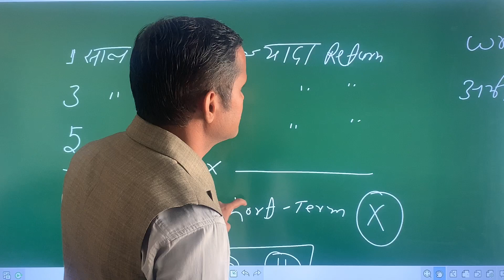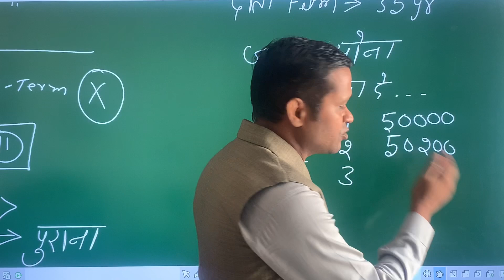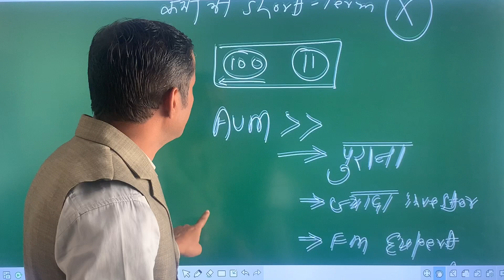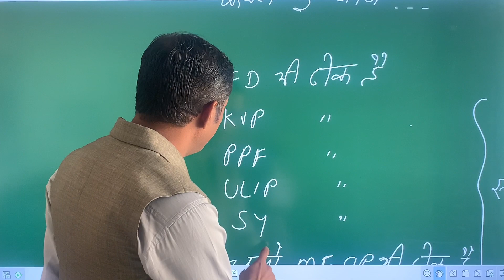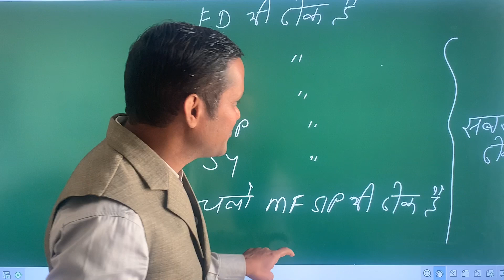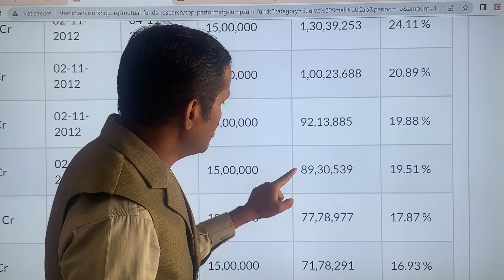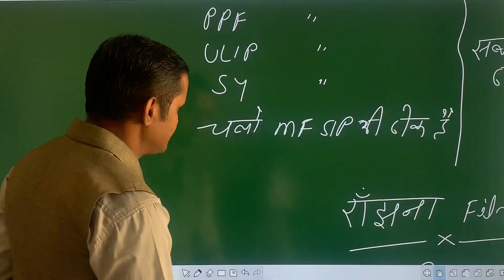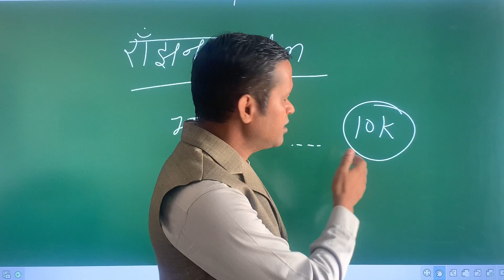Top 5 Mutual funds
1. For investors

3. for Distributors